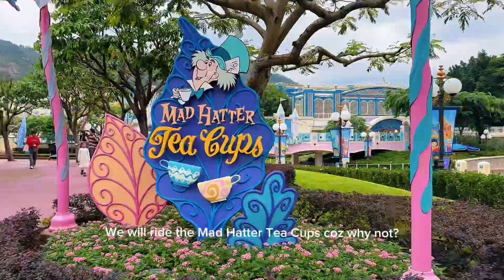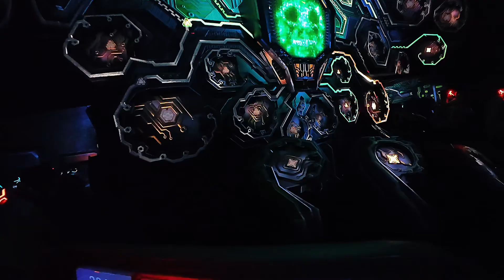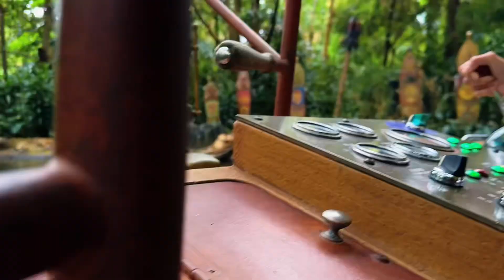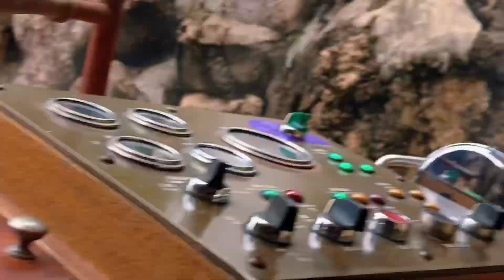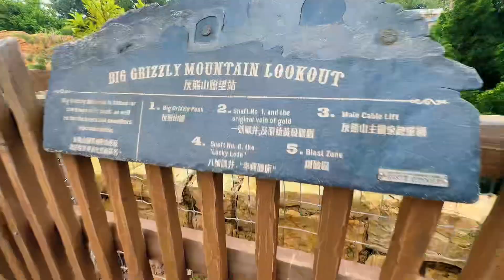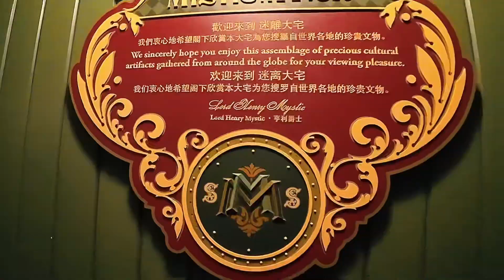My Travel Journal Ep. V: What we did in Hong Kong on Day 3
A childhood dream became a reality — We spent the day at Hong Kong Disneyland where we experienced the World of Frozen, saw the Avengers at the Tomorrowland, sang along at the Festival of the Lion King and teared up when we finally witnessed the Momentous Nighttime Spectacular.